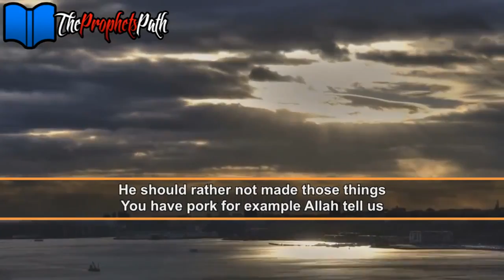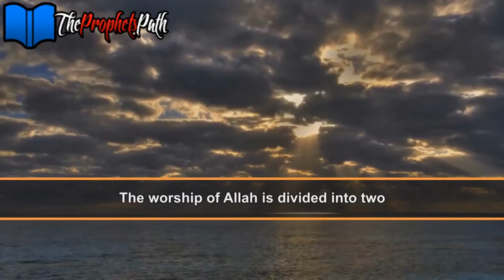Why Is There Halal And Haram - The Reason Behind It - Talash Peace